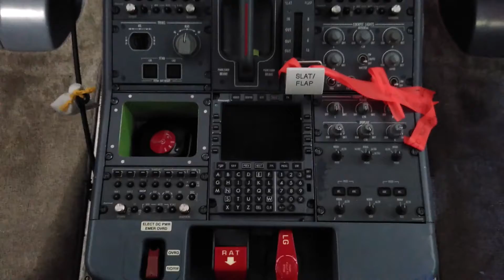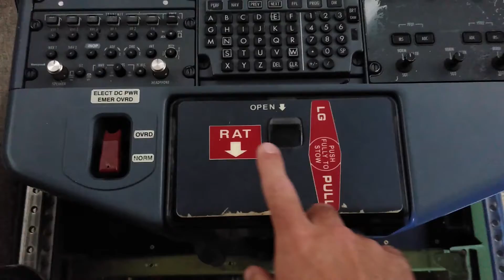Aircraft Emergency Power Source is a RAT...!!!!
Description of an aircraft's source of emergency electrical and hydraulic power, the Ram Air Turbine(RAT).